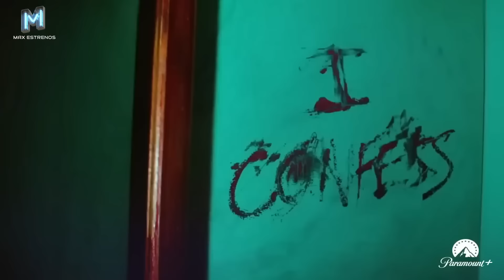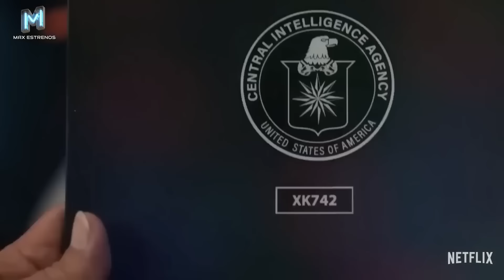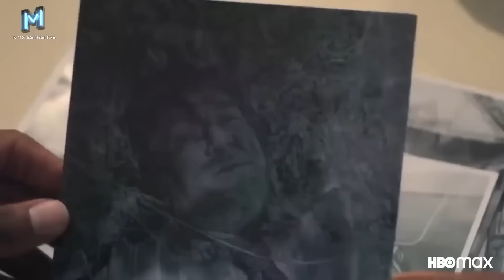10 Series NUEVAS Imprescindibles que Debes VER YA en Max, Netflix, Prime Video, Apple TV+!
¿Estás listo para una emocionante expedición a través de las series más candentes que llegan a las principales plataformas de streaming en 2024? En este video, te llevaremos a un viaje por HBO Max, Netflix y Prime Video para descubrir las joyas televisivas que debes ver de inmediato.

En este video, te presentaremos cada serie en detalle, ofreciéndote un vistazo a la trama, presentándote a los talentosos actores detrás de los personajes y destacando lo que hace que estas producciones sean tan imperdibles. Ya sea que busques una serie para sumergirte en un mundo intrigante o simplemente quieras pasar un rato divertido, aquí encontrarás algo que se adapte a tu gusto.

Mejores series nuevas para ver en 2023, Estrenos de series en HBO Max, Novedades en Netflix 2023, Prime Video series recomendadas, Reseñas de series en streaming, Aventuras emocionantes en televisión, Actores destacados en series de 2023, Explorando tramas intrigantes, Tendencias en series para el próximo año, Descubriendo joyas televisivas en 2024.